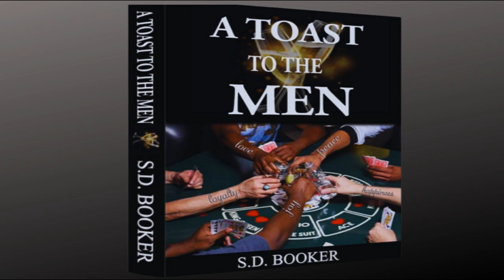There Are No Shortcuts To Gaining Respect From The Opposite Sex